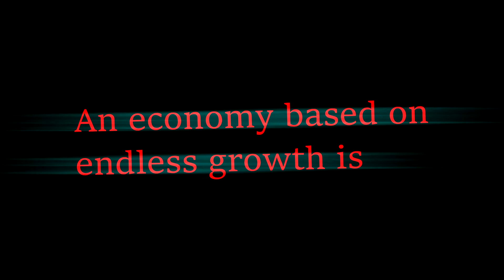UNSUSTAINABLE - MEME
yay its finally done *bows*